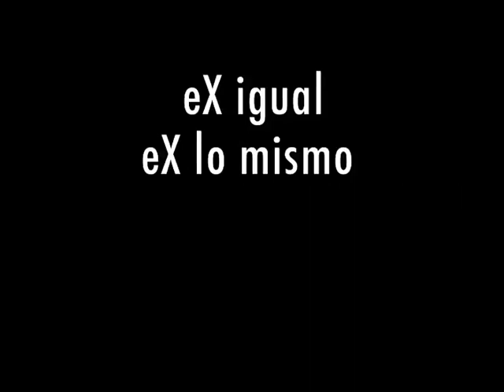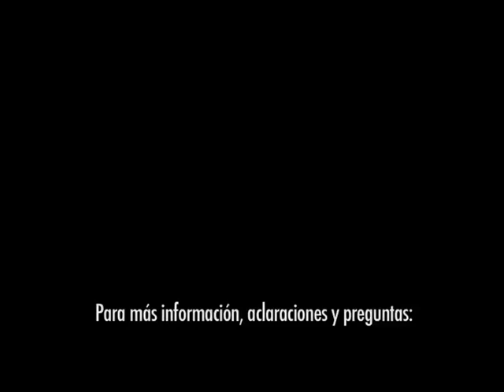Xnet, la EXGAE está aquí para quedarse ;) (fricativa alveolar)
Este vídeo fue subido por primera vez el 28/11/2010 y tuvo 2886 reproducciones.

Si tienes un FaXtidio, si son algo seSGAdos, deXmárcate.

La X de  Multiplica
La X de para todos los públicos
La X de Arte y Reparte

Bajo licencia Creative Commons 3.0